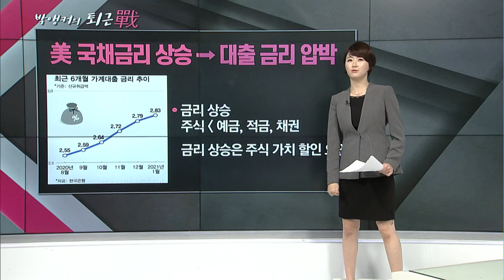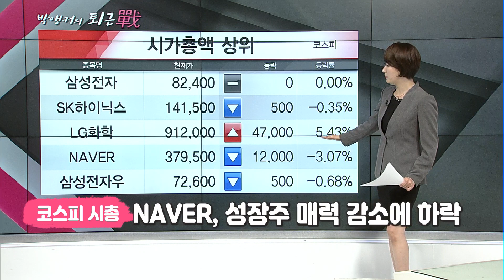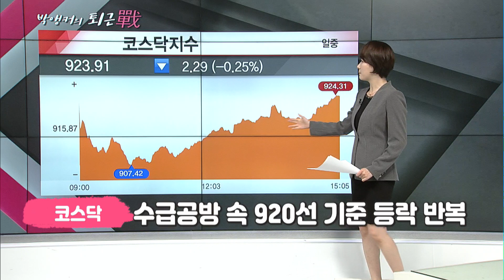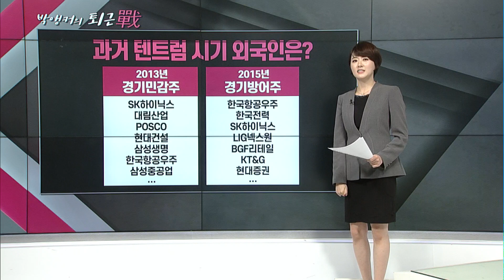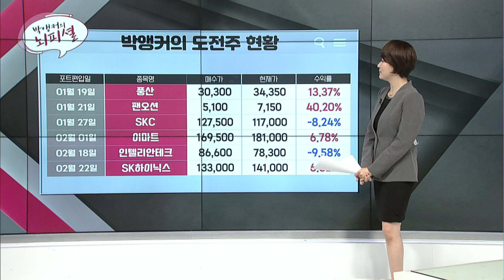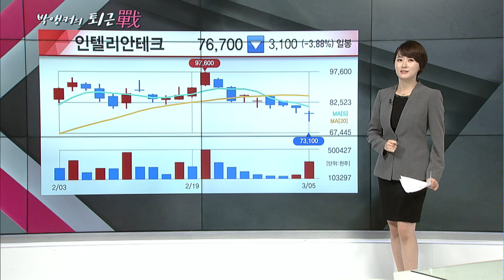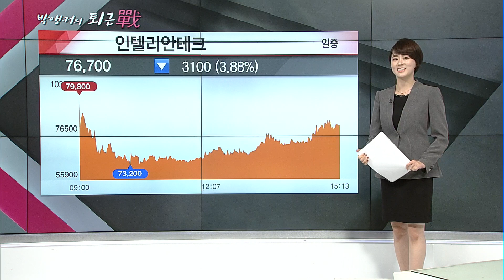[박앵커의 퇴근전] 美금리 인상 = 코스피 급락?과거 '금리발작' 시外人이 담은 종목은? / 머니투데이방송 (증시, 증권)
03/05 빨간 상승의 맛 2부

오늘장 정리! 내일장 전략!
마감전 10분만 투자하라!
"박앵커의 퇴근戰"